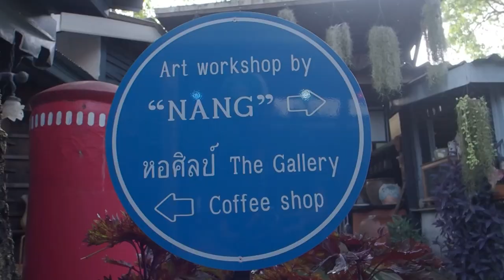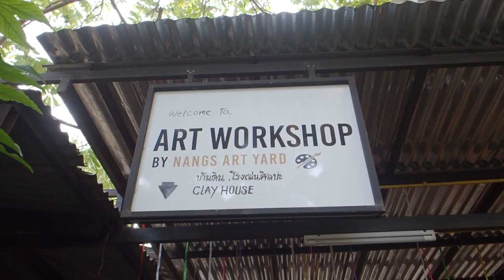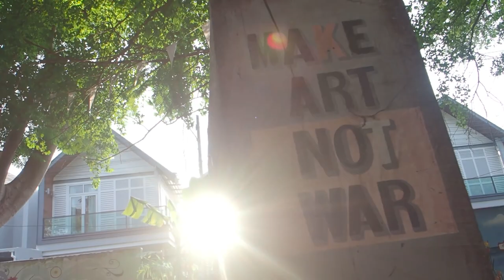HUA HIN ARTIST VILLAGE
This centre displays artwork of national artists which includes work of 15 different artists from paintings to sculptures.  There is a lovely café with refreshments and various souvenirs